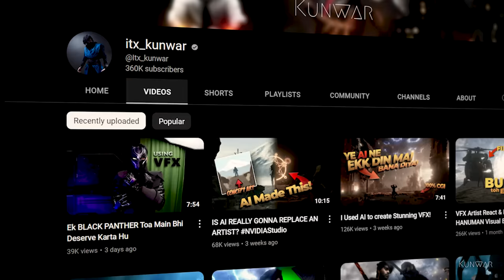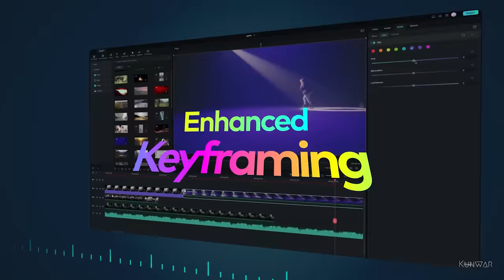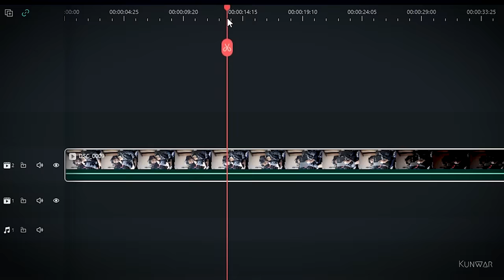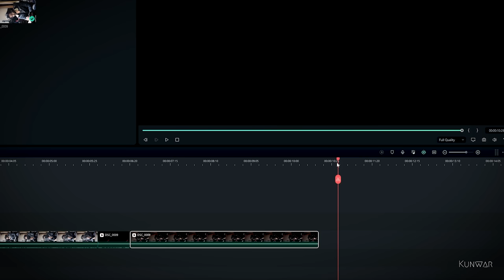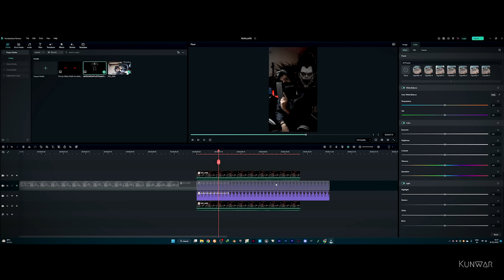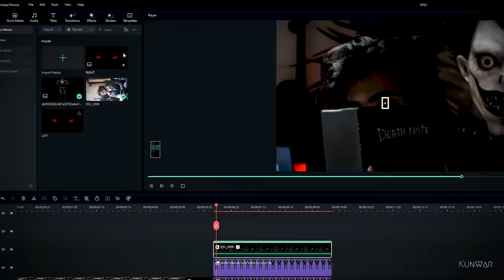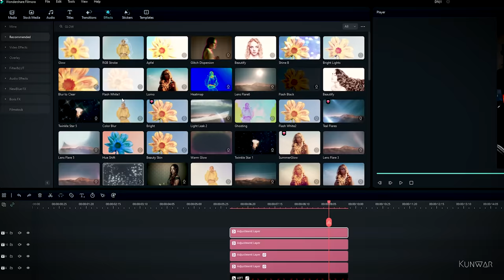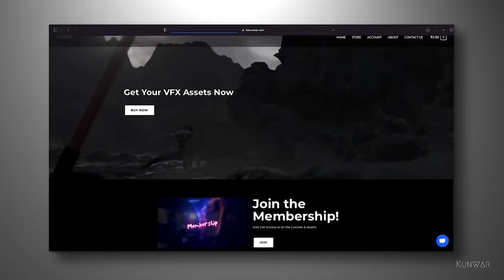VFX Is Not That Hard! | Create With Kunwar | E01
REDRED

(Website Update: You can use UPI for payment as well)

From Today I have started a New Series "CreateWithKunwar"
Where i will be giving you the tutorials on some of the Amazing Videos i have created.
The video will be easy to understand for all.
Today video is on my DeathNote video which i have posted 3 years back with no complicated VFX&CGI what's so ever. Yet that video Amaze Lot's of people and Help me Grow on Social media.
I Hope this tutorial will help you to kick start your content creation journey!

My YouTube Gears:
Light:

Sole Purpose of this video is to educate you!
Keep learning, Keep Hustling and become better than yesterday!